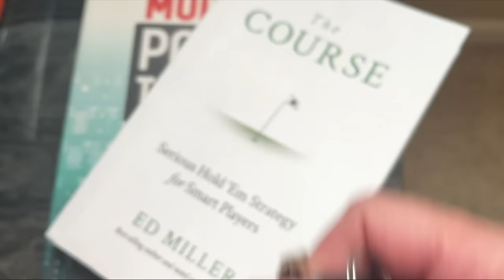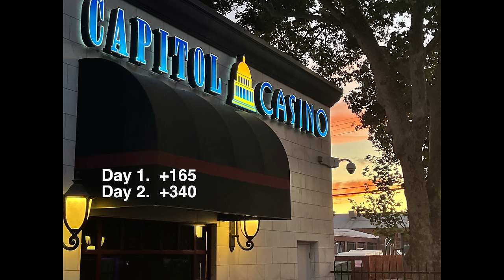Bad Move at The Right Time, poker vlog 196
BTC on Fire

Join me on PokerBros
Club #21839 (Button Clickers)
Use My Referral #1328130